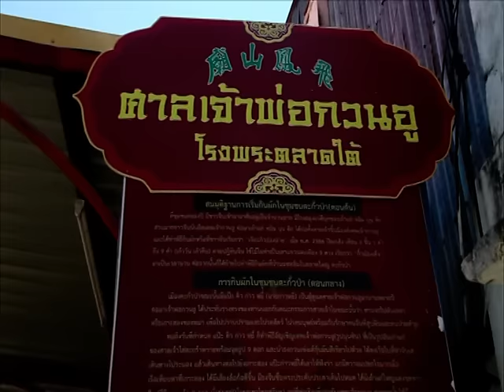รายการบันทึกลึกลับ " เจ้าพ่อกวนอู " | 26/03/59 | EP 2/3